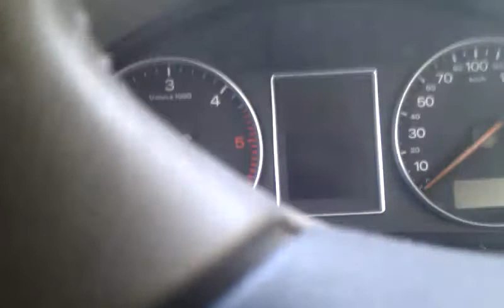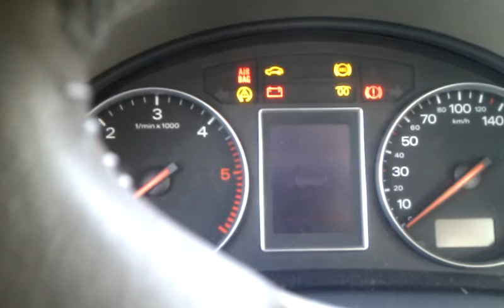2002 Audi A4 1.9 TDI cold start / Холодный запуск двигателя Audi A4 1.9 TDI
Audi A4 1.9 TDI Avant (B6/8E) 2002 г.в. Двигатель AVF - насос-форсунки, 130 л.с. Накануне ночью температура воздуха была ниже 30 гр. В баке солярка с Лукойла + антигель Hi Gear.